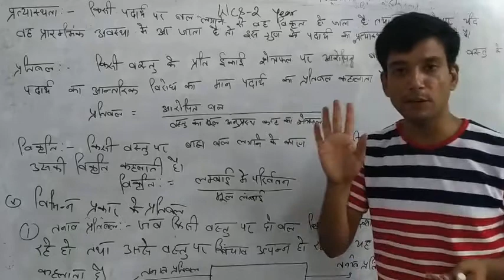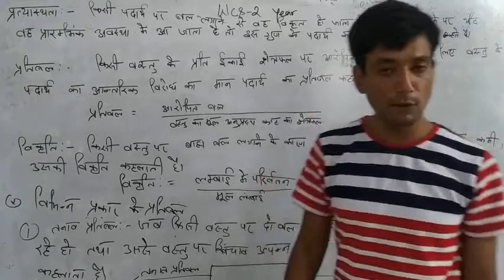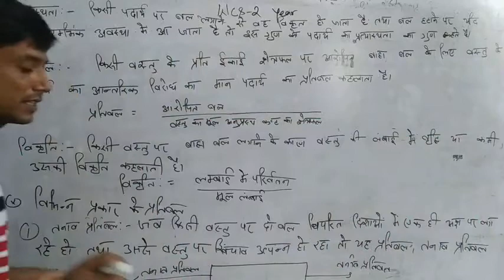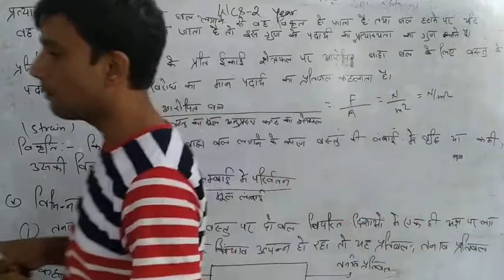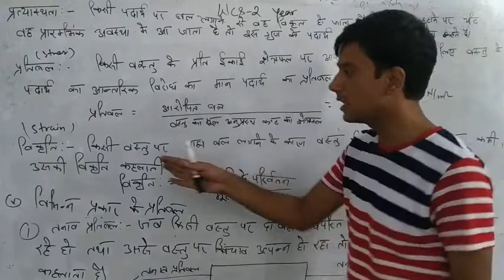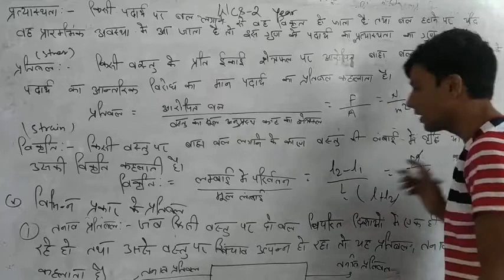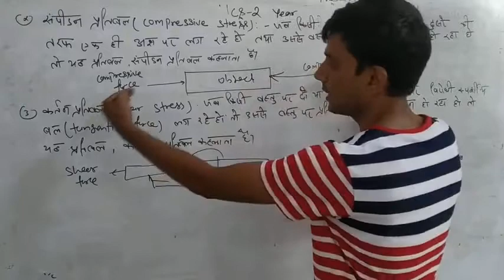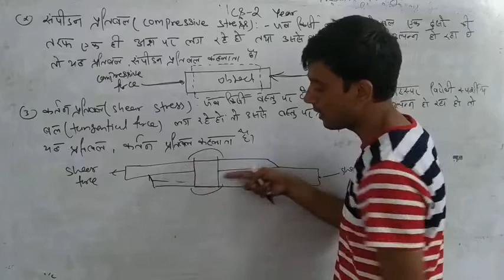Kdp ITC classes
WCS simple sress strain